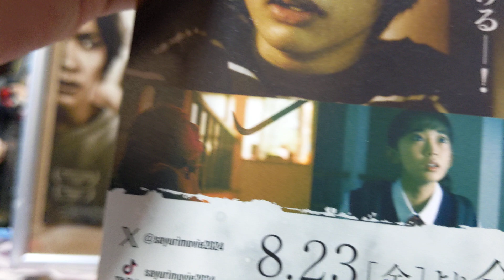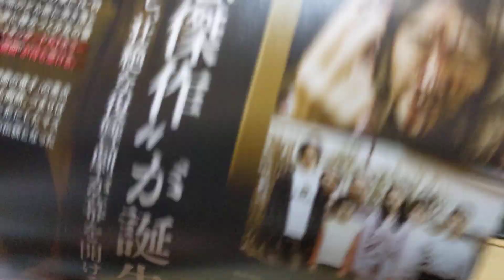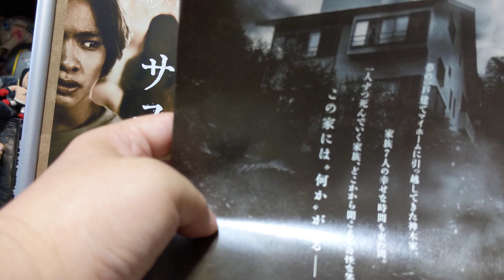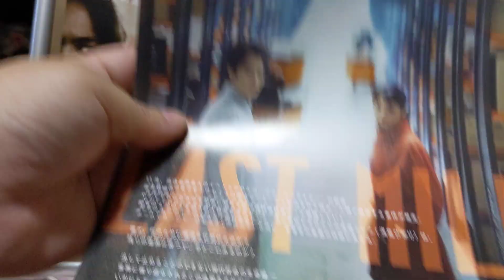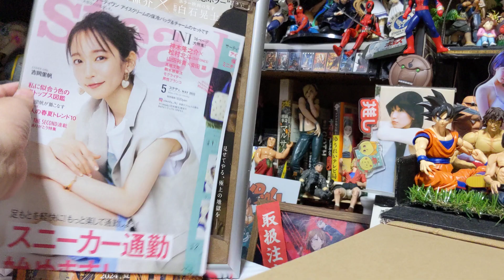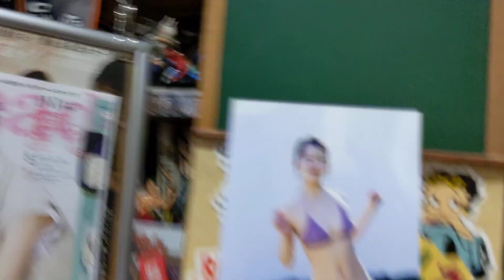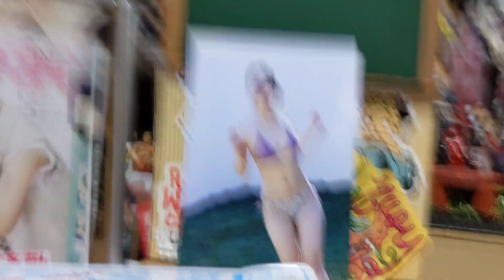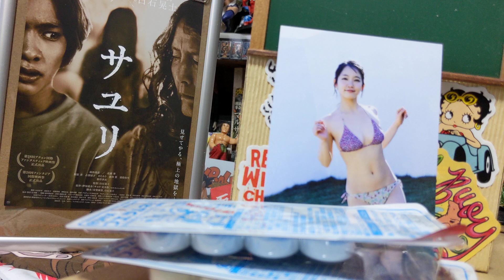フエラムネ チャレンジと【💖今日の吉岡里帆ちゃん】✖️映画「サユリ」他1本◆吉岡里帆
◆映画サユリ、映画ラストマイル紹介
◆フエラムネチャレンジ
◆パチキンケシゲット
◆今日の吉岡里帆ちゃん
◆シャッフル里帆ちゃん
などなど